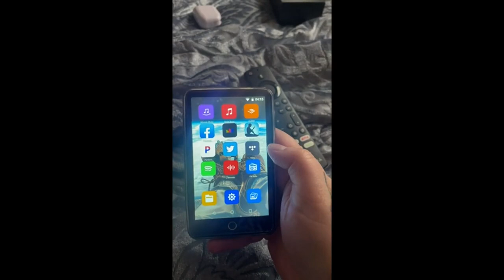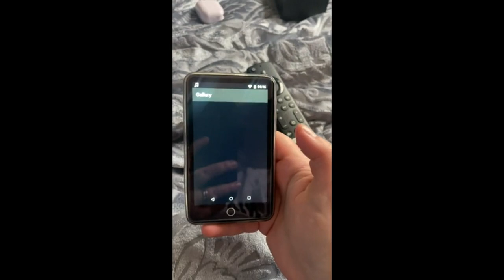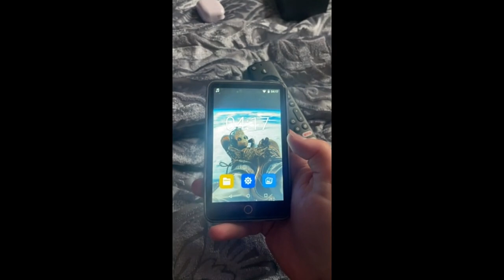Review MYMAHDI 80GB MP3 Player with Bluetooth and WiFi,4" Music Player Touch Screen with Spotify, Pa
MYMAHDI 80GB MP3 Player with Bluetooth and WiFi,4" Music Player Touch Screen with Spotify, Pandra, Android Streaming MP3 Player with Audible, HiFi MP4 Player with Speaker and Deezer, Max Support 1 TB